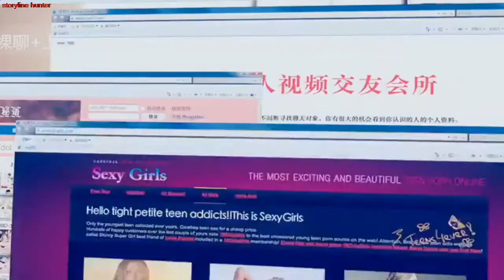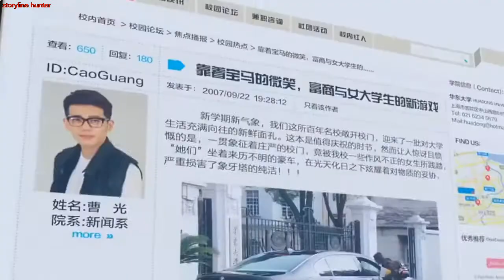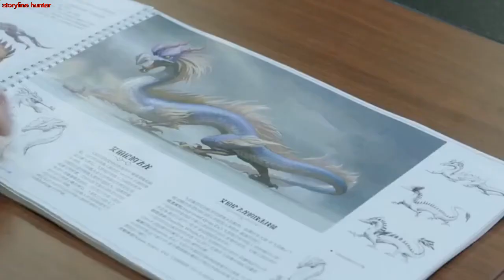forcibly leave her in the elevator and hot kiss her | storyline hunter